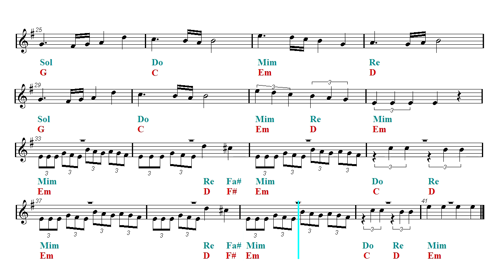Funk - Remix - The Raising Fighting Spirit - Naruto theme (Sheet music - Guitar chords)